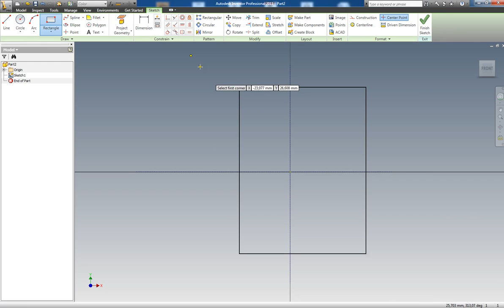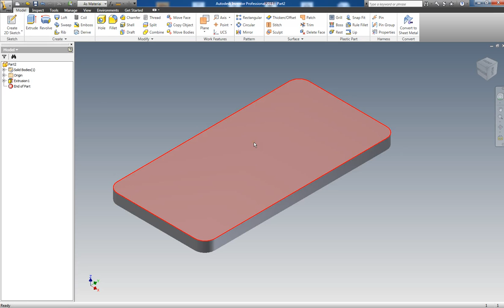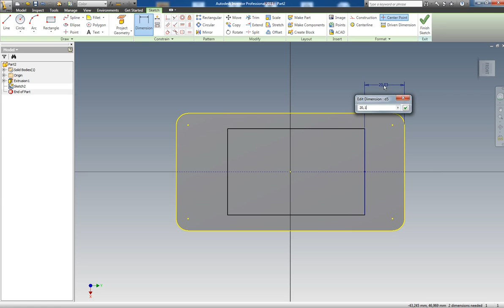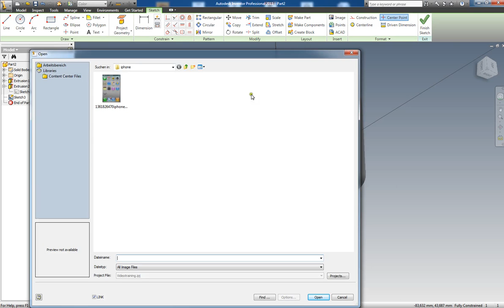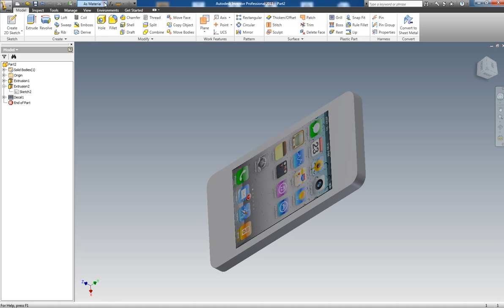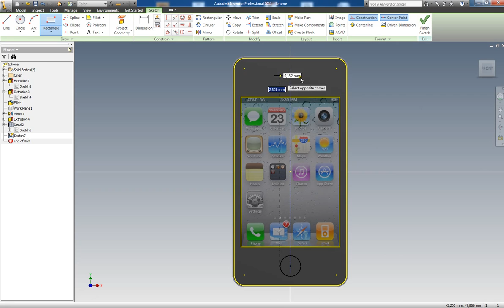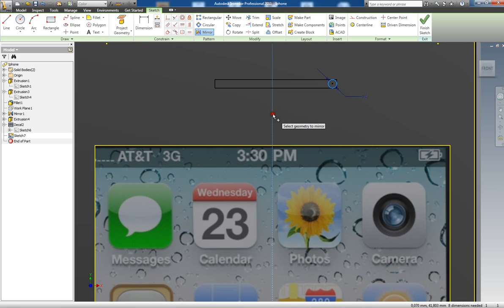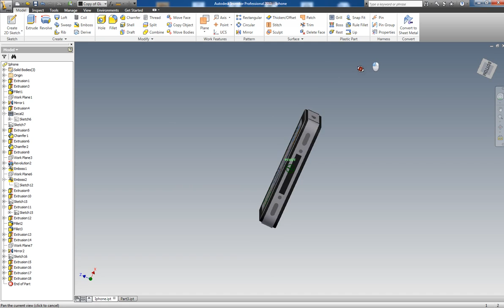How to make your own Iphone4S !!! Part 1 !! tutorial Autodesk Inventor 2011!!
Autodesk Inventor Iphone 4S